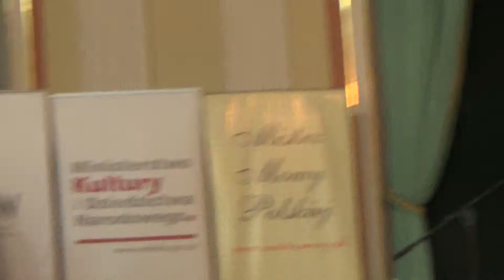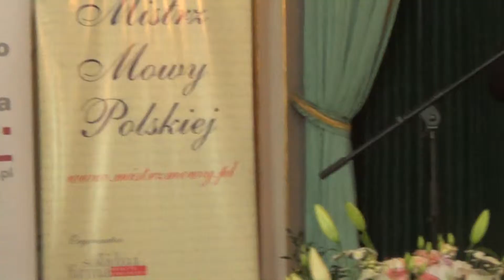Mistrz Mowy Polskiej 2014 - 19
Warszawa, 9 czerwca 1014 Zamek Królewski